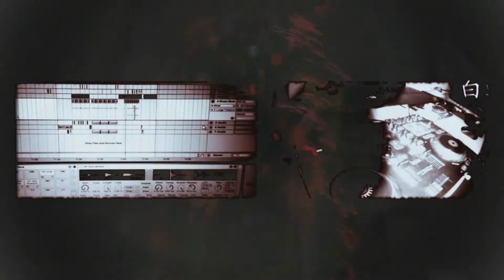"Levitation Alteration" by 白蚁 (Termite @termitemusic ) ft. Zig ( @onemedia )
One Media®
presents
"Levitation Alteration"
by
白蚁 (Termite) ft. Zig@onemedia

白蚁 (Termite) produced the beat he called, "Piano Levitation" ] for his Worldwide Cypher Jam Round 46

 Zig, not so high that he couldn't take a hint, altered the levitation to include soft electric piano, violin, synth, and percussion, then added some fly music visualization to really let this tune take to the air.

Zig met 白蚁 (Termite) before this recording on a decentralized social media platform, Discord/Steemit, Where folks sustain a plateau of heightened sound that will never let you down.

Music Visualization and Video Editing by One Media®

One Media®